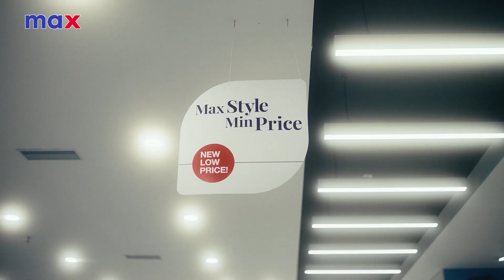രാജ്യത്തെ ഏറ്റവും വലിയ പഞ്ചലോഹ നന്ദീശ്വര പ്രതിഷ്ഠയ്ക്കൊരുങ്ങി മാനാംകുന്ന് ശ്രീ മഹാദേവ ക്ഷേത്രം